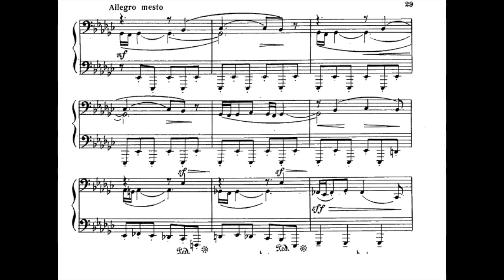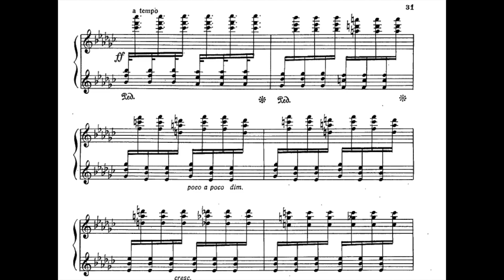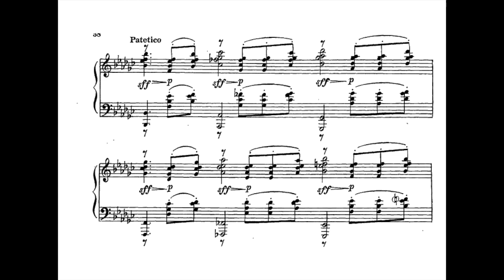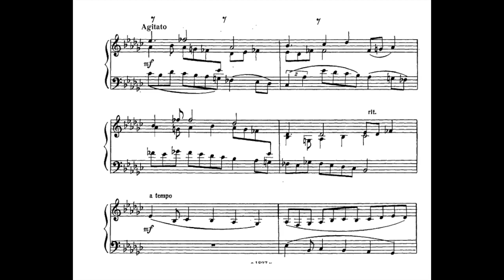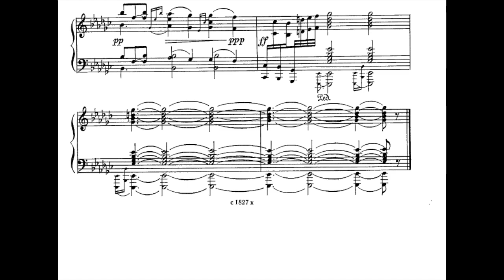Nury Khalmamedov - Prelude and Fugue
After looking for a while a recording for this piece, i came across this recording with the Composer himself at the Piano.

Nury Khalmamedov (halmamedov) was a prominent composer from Turkmenistan.  His legacy has been commemorated with anniversary events in Turkmenistan and Russia. According to Jemile Gurbanowa's biography of Halmamedov, his mother died in 1944, and his father moved to Iran with two of the family's four sons, Begmamed and Ashyrberdi, abandoning Nury, his 17-year-old brother, Bayly, and older sister, Artyk. Nury's memories of this time were grim. He recounted at one point,

"Since in my childhood I drank cloudy water from an irrigation ditch and lived off the grasses growing along its banks, by age 4 or 5 my belly swelled up and was elastic, like a ball. Because of my round stomach I couldn't see my own feet"

In 1958 he entered Moscow State P. I. Tchaikovsky Conservatory, graduating in 1963.His major adviser was Anatoly Alexandrov, who described Halmammedov as "...devilishly talented..." and "a gifted rarity". His graduation piece was the symphonic portrait "Turkmenia", which premiered at his graduation examination in 1963, performed by the All-Union Radio and Television Symphony Orchestra. It was his first symphonic composition. Halmammedov published at least 175 works between 1956 and his death in 1983. These included musical scores for 30 motion pictures, including 9 animated films, 18 art films, and 3 documentaries. Halmammedov's work was noted for incorporating elements from both the Turkmen folk musical heritage and the broader classical tradition as taught at the Moscow conservatory. Anatoly Alexandrov told Halmamedov when handing him his diploma upon graduation from the conservatory that he should continue to study Turkmen folk music but also should listen as often as possible to other music.